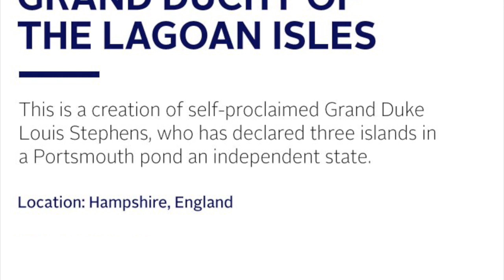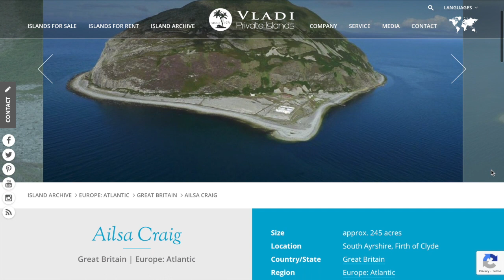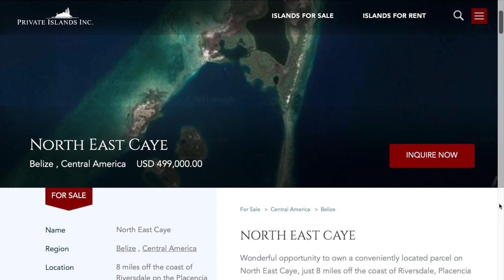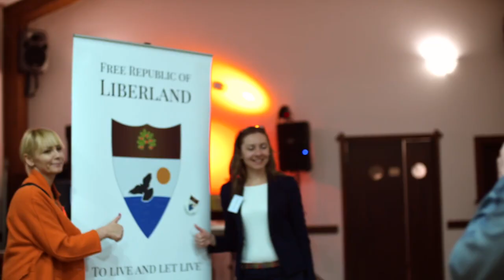Um Ancapistão Para Chamar De Seu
Por incrível que pareça, ainda há algumas regiões no mundo que não são reivindicadas por nenhum país. São as chamadas "terra nullis", ou "terras de ninguém". Neste vídeo, cito cinco delas. Quem sabe em uma dessas regiões não está o seu ancapistão, hein? Fontes A propósito, se quiser apoiar o projeto com uns satoshinhos, ficarei grato: tallyco.in/marcobatalha/